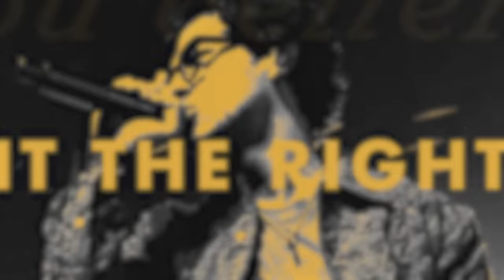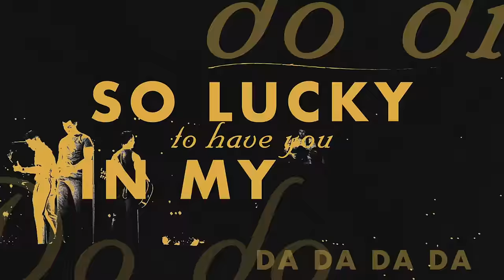Jonas Brothers - Celebrate! (Official Lyric Video)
The official “Celebrate!” lyric video by Jonas Brothers.

Lyric Video By: Ezra Kwak
Producer: David Blaise

Official "Celebrate!" Lyrics:

Celebrate tonight (do do da da da do di) Celebrate tonight

Through the fire we made it look at us now Tonight we party like Vegas
Rollin’ through the ups and the downs it’s the age old cross to bare
Living living living
It’s more than enough to get up and out your chair

Celebrate with me tonight (Celebrate tonight do do da da da do di)
Celebrate while we got time (Celebrate tonight do do da da da do di)
So lucky to have you in my life (Celebrate tonight do do da da da do di)
You better you better hit the right and hit the left now turn around and slide

We made it through all of the years and all of the tears
We need to move me and you were gonna one step two step
Through the ups and the downs it’s the age old cross to bare
Living, living, living
It’s more than enough to get up and off your chair

Oh somebody, somebody celebrate with me tonight

you better hit the right and hit the left now turn around (you gotta do that one more time)
hit the right and hit the left now turn around and slide